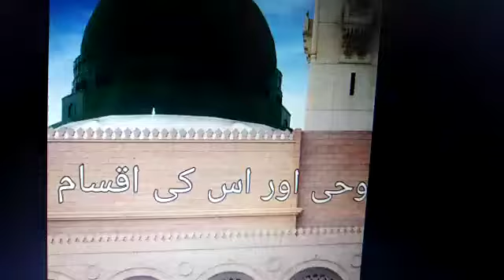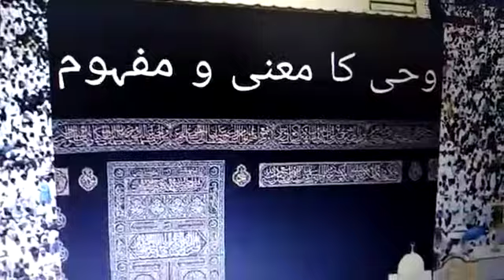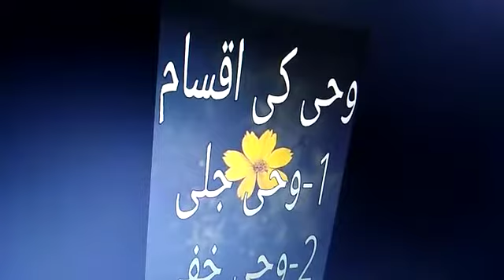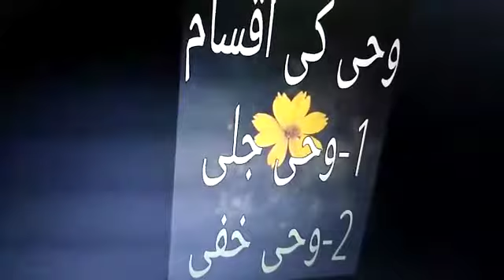ISLAMIAT ELECTIVE INTER PART II LECTURE 3 ( وحی اور اس کی اقسام )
TOPIC: وحی اور اس کی اقسام